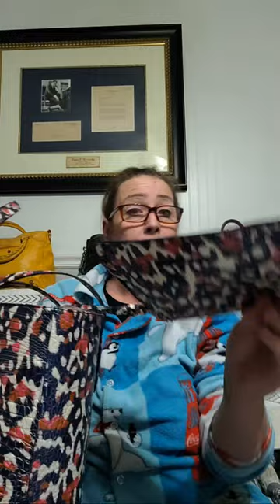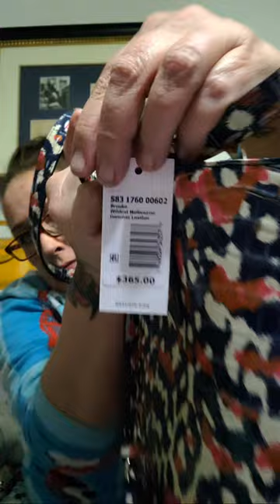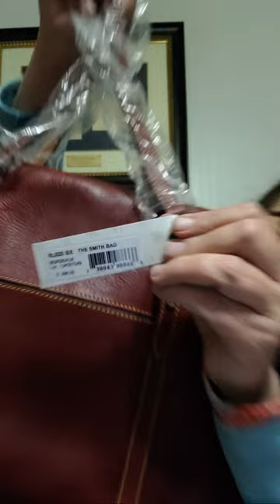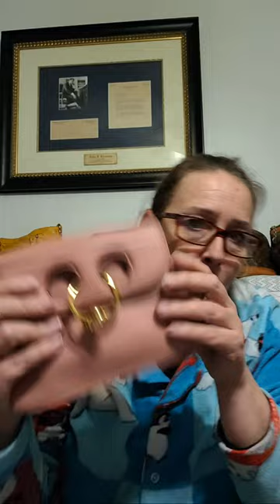Saturday night Pajama Party! Purse Sale and Chat!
Few key points:
➡️ Shipping rates are a flat $10! Whether you buy 1 item or 20 items it's $10 🤪 The price and is for USA only. International customers please email for options.
💥💥 I now can offer shipping to CANADA! I can ship up to 3 items for a flat fee of $30. Payment options are now also open to Canadian guests! If 💥💥🦋

Here is what is available:

3. Dooney Smith xl satchel in light brown  was $225 now $200
🦋🦋 viewers choice also have in milk chocolate color🦋🦋
4 NWT Brahmin tote with matching pouch was $225 now $195
5. Soft pink xl kate spade tote with bow was $90 now $80
6. NWT Michael Kors crossbody in suede snake print  MSRP $219 Badger price $70
8. Frye and co crossbody with studded details was $70 now $60
12. Vintage yellow coach baguette $40
13. Clearance cut out floral detail coach tote $35
14. Big B makowsky in sea foam as is $40
15. Python skin backpack with chain straps $85
16. Vintage black dooney and bourke handbag $95
18. Waterford crystal vase $60

stay crazy!
LadyBadger